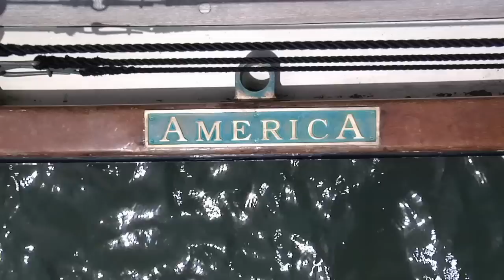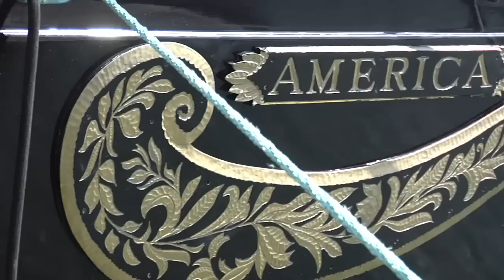The America's Cup Sailing Experience with Nicki Sun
What a treat to hop onboard an exact replica of America, the first yacht to ever win America's Cup in 1851!

As the world's longest running international sport and active trophy, the America's Cup race will commence in our beloved Bay Area in 2013!

If you'd like to experience a historical sailing adventure and sport like no other, check out or call for more information.

Special thanks to Laurent Arribe and everyone at ACsailingSF for the adventure!

Thanks to Liam Mayclem for giving us some hidden treasures in the Bay Area!

Also, a HUGE thank you to Daniel Fontaine for being my video partner in crime :)

Til' the next adventure!